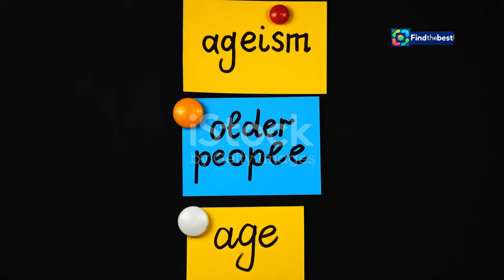Majority of Elderly Projects in Brazil Come from Civil Society and Southeast Region | Elde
OUTLINE:
00:00:00 Brazil's Aging Population and the Rise of Senior Care Projects
00:00:58 Filling the Gaps in Senior Care Services
00:01:57 A Closer Look at Regional Disparities in Project Distribution
00:03:01 Understanding the Factors Behind Uneven Resource Allocation
00:04:04 The Vital Roles of Government, Private Sector, and Startups
00:04:51 Highlighting Key Themes in Senior Care Projects
00:05:40 Bridging the Technological Gap for Brazilian Seniors
00:06:39 The Importance of the Day of the Senior and Beyond
00:07:41 Addressing Challenges and Ensuring Equitable Access to Senior Care
00:08:50 Preparing Brazil for an Aging Population

Majority of Elderly Projects in Brazil Come from Civil Society and Southeast Region | Elderly Day 2024

**YouTube Video Title (Portuguese):** Maioria dos Projetos para Idosos no Brasil Vem da Sociedade Civil e da Região Sudeste | Dia do Idoso 2024

**Description (English):**
🌟 On October 1st, we celebrate the Elderly Day! 🌟 In this video, we explore a recent study revealing that Brazil has 403 projects aimed at supporting the elderly population, with nearly half benefiting over 1,000 people directly. 🧓👵 Most of these initiatives come from civil society organizations, with the Southeast region leading in participation.

📊 Discover the details of the mapping conducted by Lab Nova Longevidade and partners, highlighting key areas such as healthy aging, diversity, and the importance of digital inclusion for the elderly. 💻✨

Join us as we discuss the critical role of civil society and the private sector in fostering a supportive environment for our seniors. Let's advocate for better policies and initiatives that empower our elderly communities! 💪❤️

**Description (Portuguese):**
🌟 No dia 1º de outubro, celebramos o Dia do Idoso! 🌟 Neste vídeo, exploramos um estudo recente que revela que o Brasil conta com 403 projetos voltados para apoiar a população idosa, sendo que quase metade beneficia mais de 1.000 pessoas diretamente. 🧓👵 A maioria dessas iniciativas vem de organizações da sociedade civil, com a região Sudeste liderando em participação.

📊 Descubra os detalhes do mapeamento realizado pelo Lab Nova Longevidade e parceiros, destacando áreas-chave como envelhecimento saudável, diversidade e a importância da inclusão digital para os idosos. 💻✨

Junte-se a nós enquanto discutimos o papel crítico da sociedade civil e do setor privado na promoção de um ambiente de apoio para nossos idosos. Vamos defender melhores políticas e iniciativas que empoderem nossas comunidades de idosos! 💪❤️